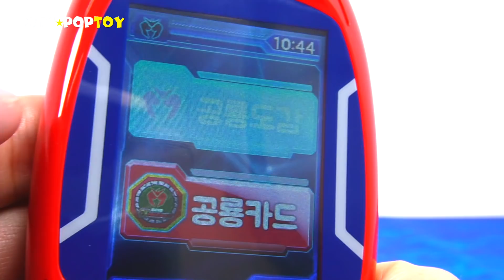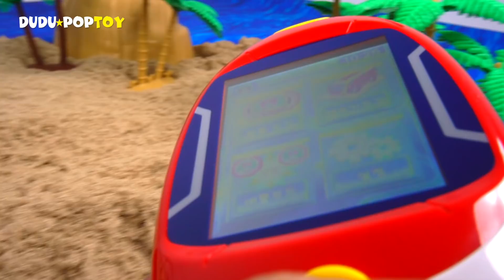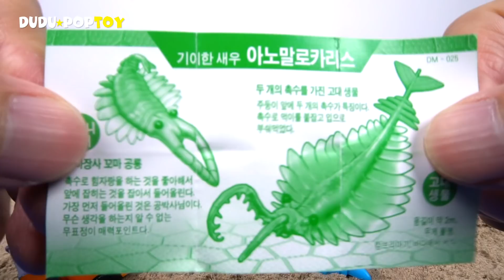Triceratops? Pachyrhinosaurus? No!! I am Dino Mecard tiny dinosaurs Pentaceratops! - DuDuPopTOY